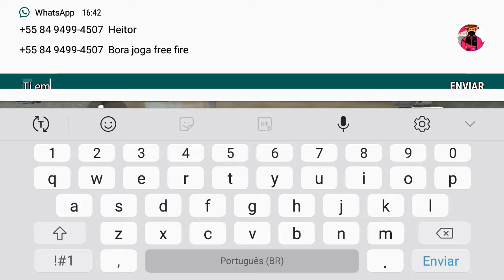Como subir na casa Verde do treinamento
vai lá e fala com pelo HEITOR GAMER FF